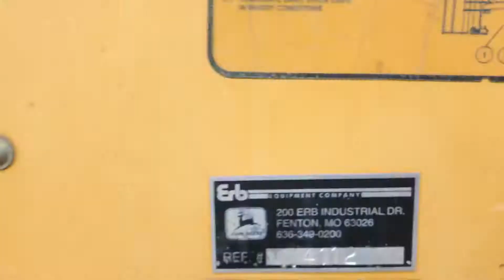2004 DEERE 410G For Sale